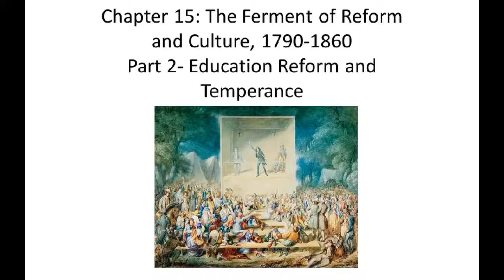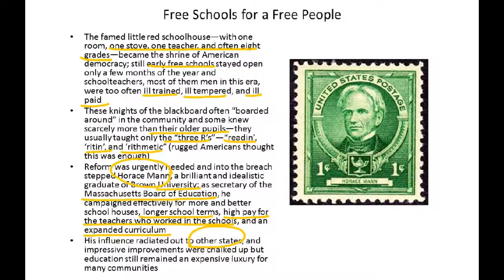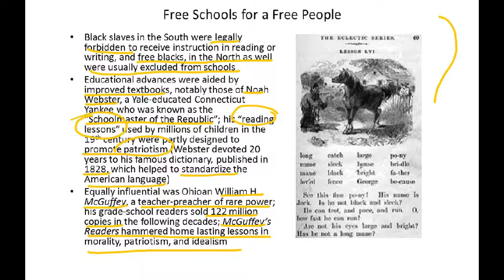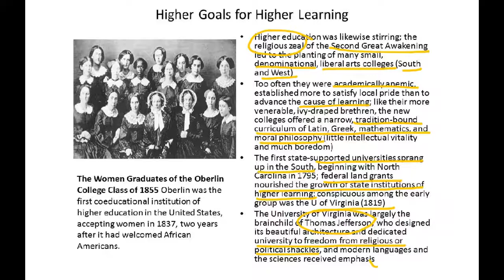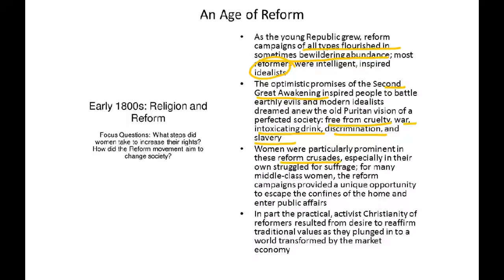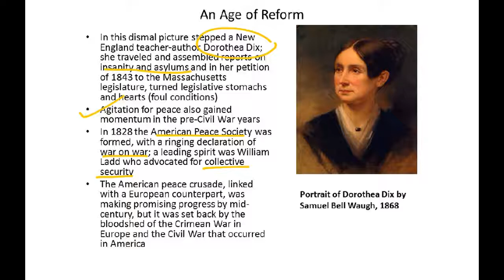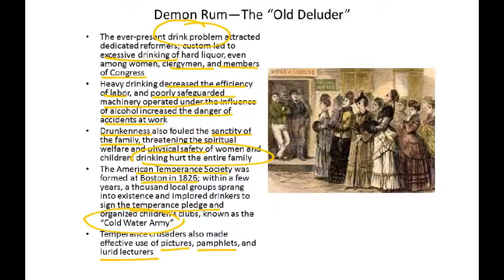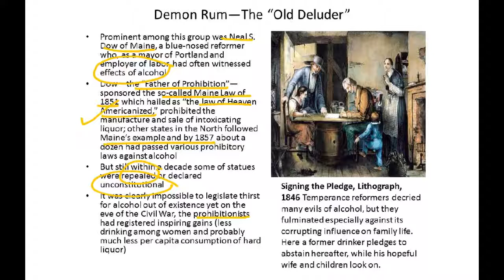Mrs. Feighery's TAP Video #2 Chapter 15 -The Ferment of Culture and Reform